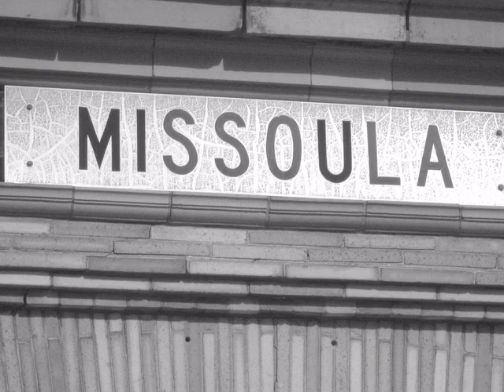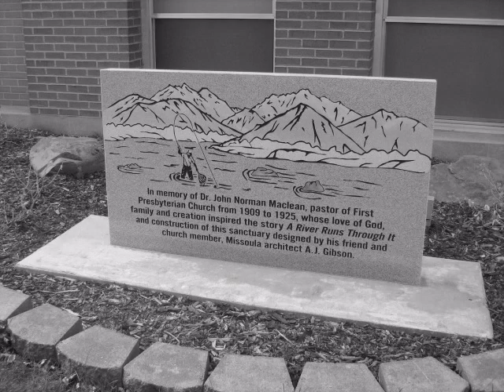"A River Runs Through It" Field Trip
Hot Springs High School Junior class Field Trip, to visit places from the book "A River Runs Through It" by Norman Maclean